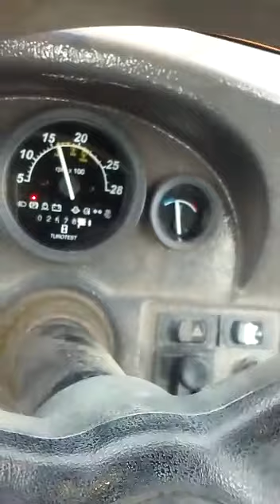Sistema de trilha para colheita mecanizada de café conilon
Vídeo de Antônio Sérgio